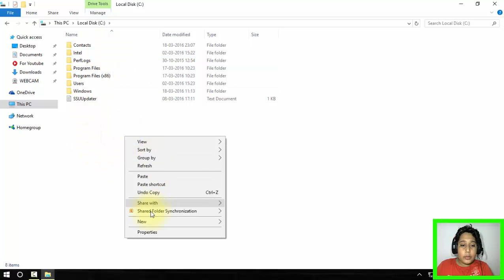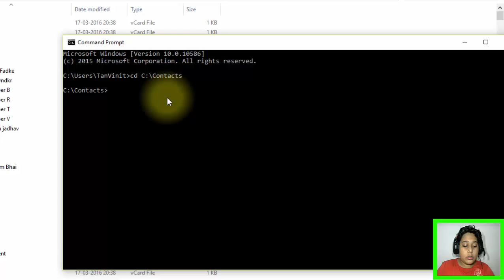How to convert Many .VCF Files to One .VCF Files ! ► For Phone2Phone [HD]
VTL Here!
Logitech c310 HD : Best Webcam for the buck?
How to know which is the correct youtube network to join
PEACE